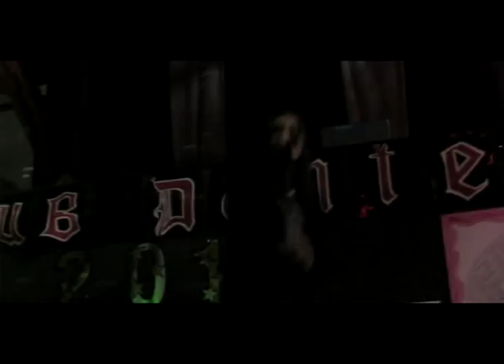YUNG RO & Meghan O of Hot1041 FM Create Peace Rally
Yung Ro of R2E and Meghan O of Hot 104.1 host the Create Peace Rally at Dantes.  Trying to promote peace in our city through community outreach and positive youth involvement. Just taking steps to stop the violence in the city.  The event was in memory of 'Precious' Cole the young lady that lost her life Christmas 2010 outside a local business.